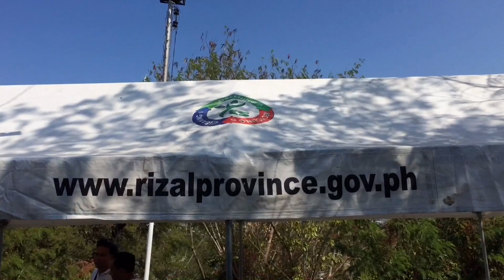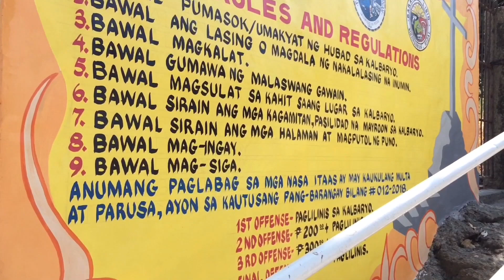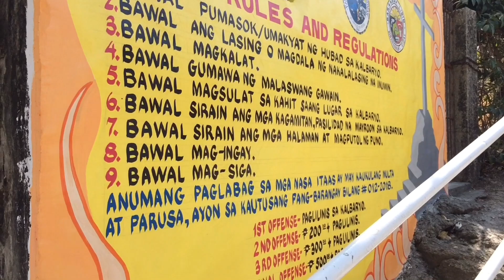Ang Kalbaryo Sa Binangonan Rizal Philippines | Travel Vlog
Hello🤗🤗🤗

If you go to TalimIsland please include this place to your itinerary.

For more travel vlog please click link below⤵️

Top Places You Have To See On Cebu Island Philippines | Travel Vlog

For gifts and rewards kindly send it thru my
OR
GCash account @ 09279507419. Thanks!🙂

Travel Vlog